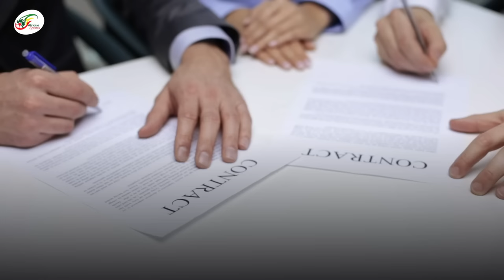La belle histoire du jour : Musa Juwara, de migrant Gambien à jeune star de la Serie A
Encore adolescent, il quittait seul la Gambie et traversait la Méditerranée ; tout juste adulte, il a inscrit dimanche son premier but en Serie A sur la pelouse du grand Inter Milan : le destin de Musa Juwara, 18 ans, a des airs de film hollywoodien.